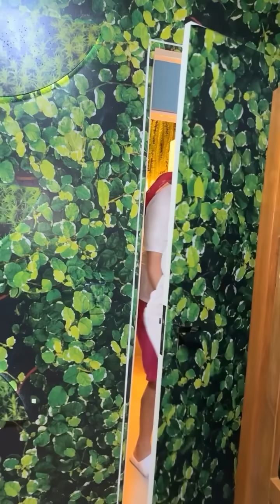A WANDINHA DO PANTANO | FORAM EXPULSOS DO QUARTO! NINGUÉM AGUENTOU 😲😲 | CARLINHOS MAIA 🌻